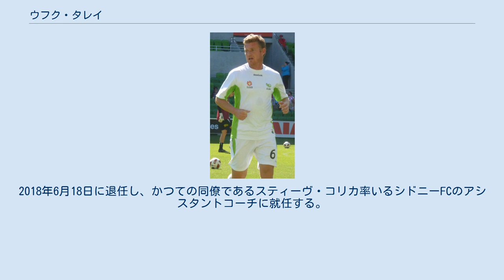ウフク・タレイ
カルデミル・カラビュックスポルの選手
ニーム・オリンピックの選手
ウフク・タレイ（Ufuk Talay, 1976年3月26日 - ）は、オーストラリア・シドニー出身の元サッカー選手、現サッカー指導者。
現役時代のポジションはMF（セントラルミッドフィールダー）。
トルコ系オーストラリア人であり、苗字についてはオーストラリア英語及びトルコ語の発音ではタライがより近い。
 NSLのマルコーニ・スタリオンズFCでキャリアをスタートさせ、1992-93シーズン終盤にスティーヴ・コリカの代役として出場機会を得る。
実力を認められて翌シーズンからはチームの主力としてプレーした。
 1995-96シーズンからは自身のルーツであるトルコで国内選手扱いとしてガラタサライSKに入団するが、所属期間6年の殆どを期限付き移籍で渡り歩くこととなる。
 2005-06シーズンよりAリーグ・シドニーFCに所属しオーストラリアへ復帰する。
移籍1年目より主力としてプレーするがシーズン終盤に膝を故障。
2005年のFIFAクラブ世界選手権で来日しているが、途中出場の1試合のプレーに終わる。
2008年1月にはクラブでの活躍が認められ、31歳でオーストラリア代表に初招集されたが出場機会は訪れなかった。
 2008年2月18日、1年契約でJ2・アビスパ福岡と1年契約を締結。
クラブが2次キャンプを行っている宮崎へ直接合流した。
福岡では数か月前までシドニーFCにて同僚であったマーク・ルダンや、かつての監督であったピエール・リトバルスキーと再び一緒にプレーする事になる。
中盤の攻撃の起点として36試合出場5得点を記録するが、契約満了により1年で退団する。
 2009-10シーズンよりAリーグに新規参入するノースクイーンズランド・フューリーFCに加入。
同クラブではキャプテンを務めた。
 2011年3月11日、オーストラリア州リーグの1つ、NSWプレミアリーグに所属するシドニー・ユナイテッドFCに加入した。
 現役引退後は指導者に転身し、U-17オーストラリア代表でアシスタントコーチを務め、2016年からはポール・オコンに代わりU-20同代表を指揮。
2018年6月18日に退任し、かつての同僚であるスティーヴ・コリカ率いるシドニーFCのアシスタントコーチに就任する。
 2019-20シーズンより、ウェリントン・フェニックスFCの指揮官として招聘された。